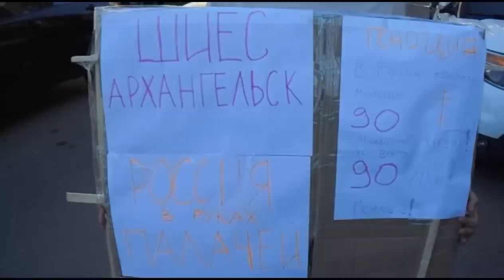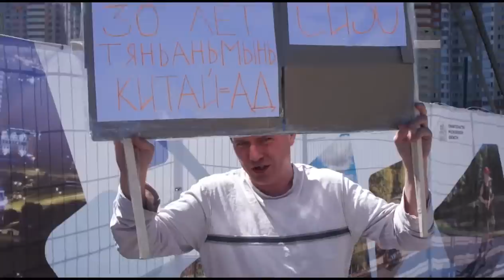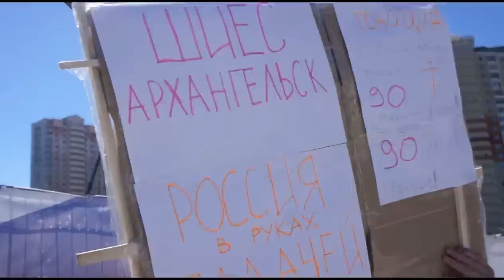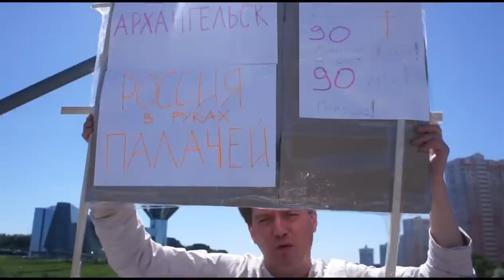Вову на СИЗО и 30 лет Тяньаньмэнь. Пикет Захарыча Блаженного. Одна угроза убить и сто рукопожатий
Друзья! С дивана войны не выигрываются. Вот и вышел я на мост. Карта сбербанка: 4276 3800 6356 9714
Если Вы понимаете что труд независимого журналиста это Труд и имеете возможность поддержать меня.

Один дегенерат меня обозвал и с частицей "бы" возжелал меня за ноги выбросить в реку. В середине ролика. Я ему предложил подойти и попробовать осуществить свою задумку. Но "мужчина" ретировался. Все вы такие, верные путинцы: можете грозить насилием и применяете его к тем, кто не может дать сдачи. А так - трусы вы поганые и ворье. К счастью, мало вас, уродов и дегенератов.
Потому что за два часа стояния мне не один раз раз пожали руку и говорили "спасибо".
Друзья - присоединяйтесь. В одиночные пикеты. Это законно. Выберите хорошее место, сделайте транспарант. И вперед!
Такие стояния подарят людям надежду.
Крепко жму руку великолепному Михаилу Алферову. И, все же, Михаил, не "на", а "в".

С нами Бог

Искренне Ваш,
Захарыч Блаженный